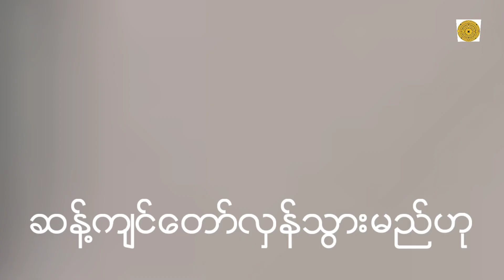KNDF Commitment ( KNDF သစၥာ အဓိဌာန္ ) SUBSCRIBE US FOR MORE AND SUPPORT US🙏Take care of everything 🙏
Follow me more at FB PAGE